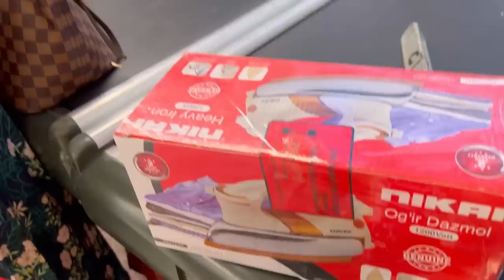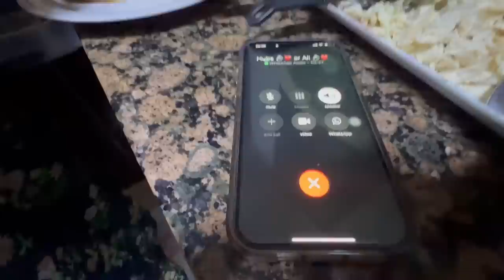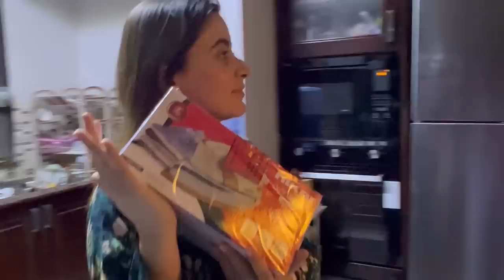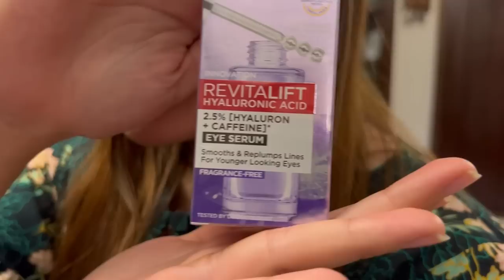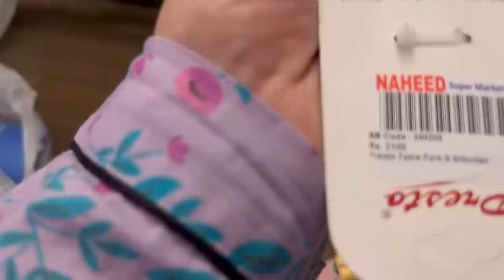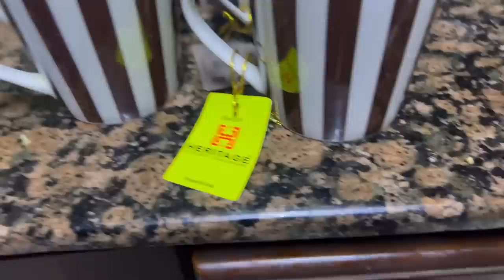ANYA’S FLIGHT DELAYED ,WENT TO NAHEED STORE AND BOUGHT…..